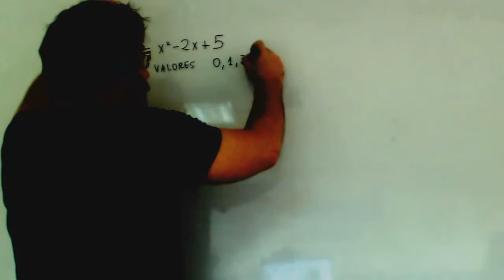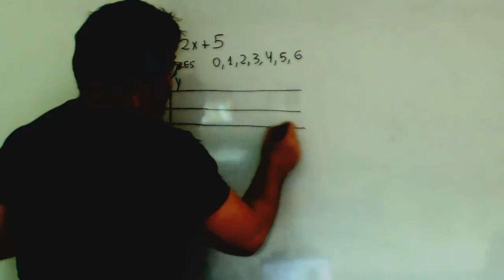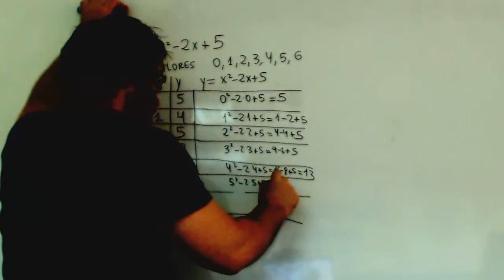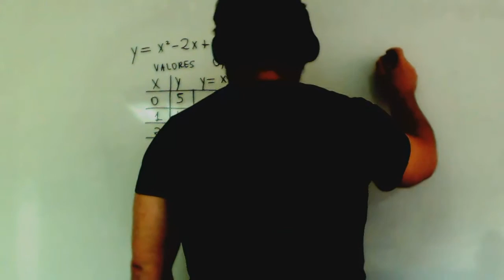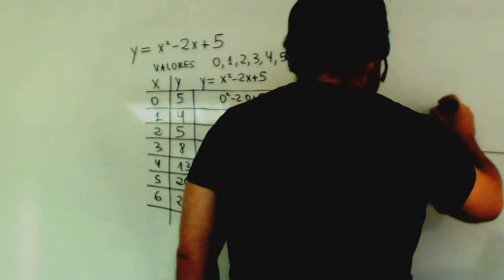Tabla de valores de una funcion Matematicas 2º ESO Academia Usero Estepona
Tabla de valores de una funcion Matematicas 2º ESO